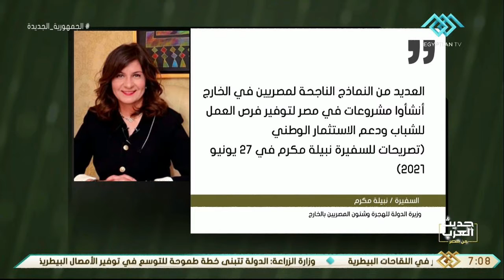حديث العرب من مصر | السفيرة نبيلة مكرم: توضح ما تحمله جملة "شؤون المصريين بالخارج" من معاني